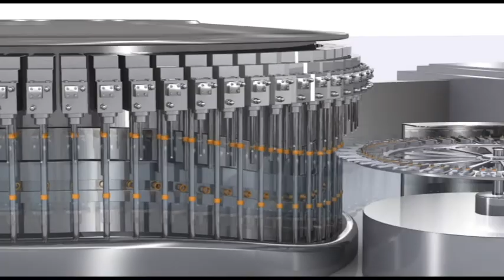Soluções de buchas e mancais para a indústria alimentícia, bebidas e embalagem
Diversas opções buchas e mancais, inclusive resistentes à aplicações em contato com água ou produtos químicos para uso na indústria alimentícia, de bebidas ou embalagem. Produtos higiênicos, livres de contaminação, livres de manutenção e livres de lubrificação!